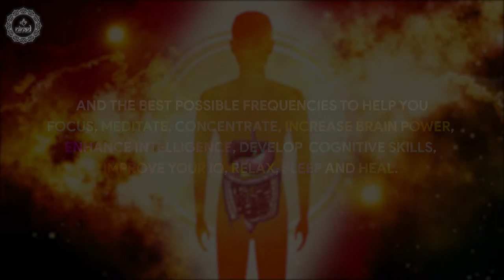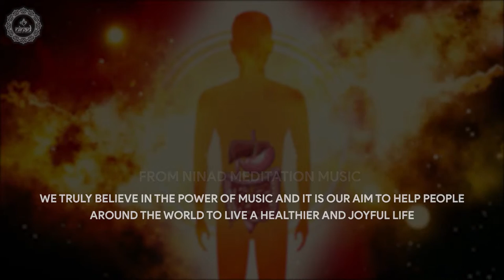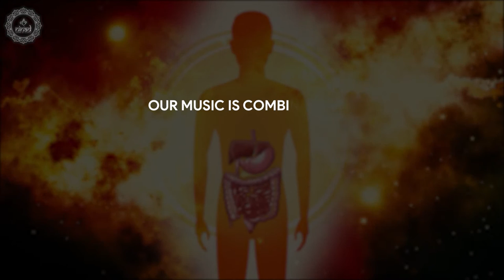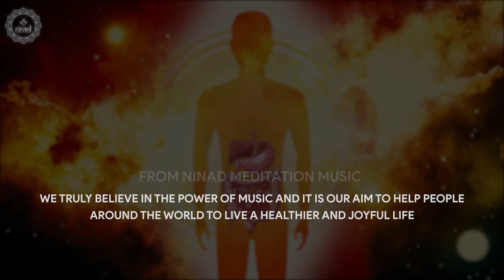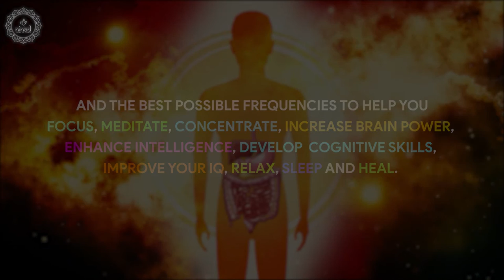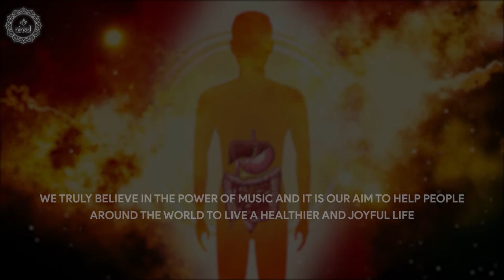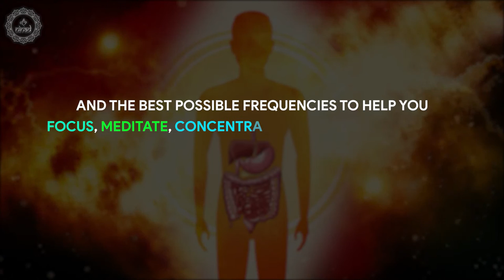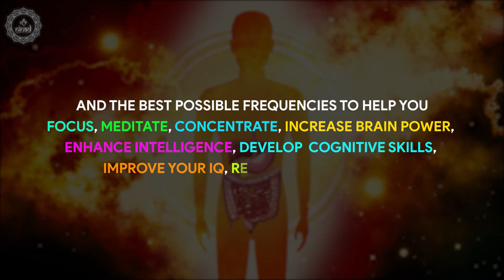Strengthen Your Stomach Lining | Reset Your Digestive System | Heal Gastritis Pain and Acid Reflux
Original Track Name:- Heal Gastritis Pain and Acid Reflux